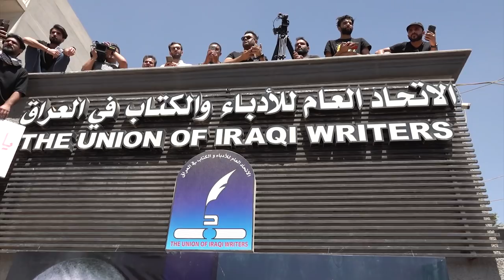رئيس مجلس الوزراء يحضر مراسم تشييع جثمان الشاعر الكبير مظفر النواب في مقر الاتحاد العام للأدباء.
رئيس مجلس الوزراء السيد مصطفى الكاظمي يحضر مراسم تشييع جثمان الشاعر العراقي الكبير مظفر النواب في مقر الاتحاد العام للأدباء.